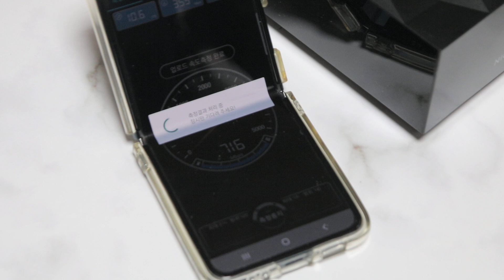[ 광고 ] 와이파이 속도 측정